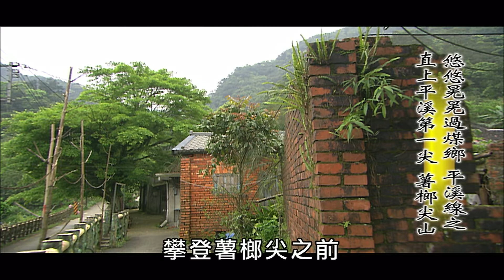【MIT台灣誌 #463】悠悠晃晃過煤鄉~平溪線之(二十三)直上平溪第一尖 薯榔尖山 Pt.4/5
鐵道平溪線周遭的山不高，卻是奇峰怪岩、危崖嶙峋，一座比一座還桀驁不馴，這也讓即將攀登上平溪三尖最後一座、卻也是最高峰─薯榔尖的《MIT台灣誌》多了幾分警惕。然而經過了一系列考驗旅人體力和耐力的險峰後，薯榔尖卻讓人出乎意料！
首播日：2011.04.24